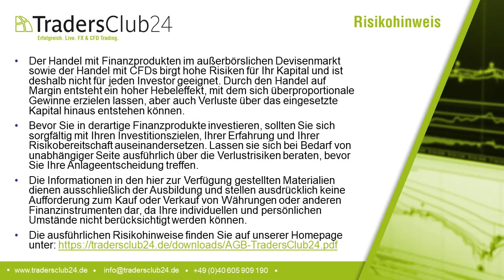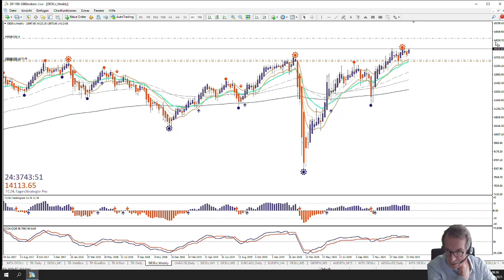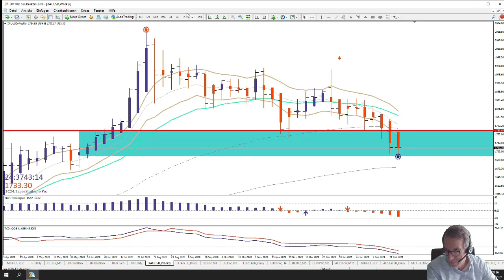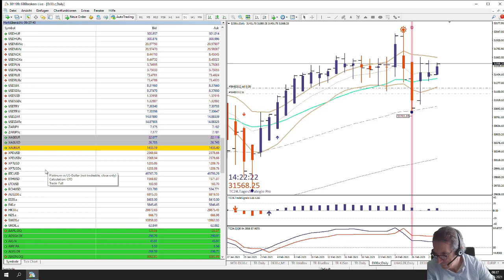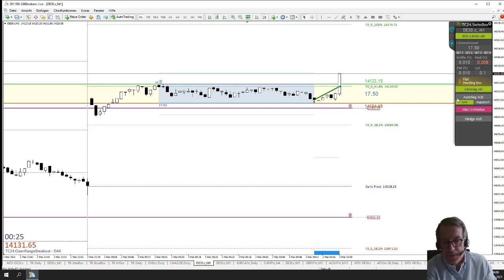LiveTrades vom TradersClub24 DaxOpenRange Breakout vom 03.03.2021